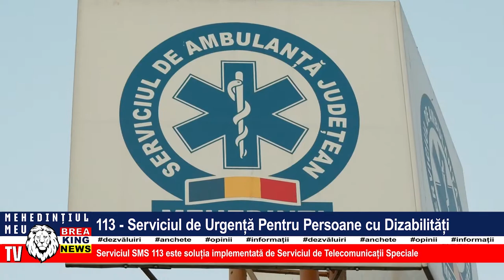113 - SERVICIUL DE URGENȚĂ PENTRU PERSOANE CU DIZABILITĂȚI